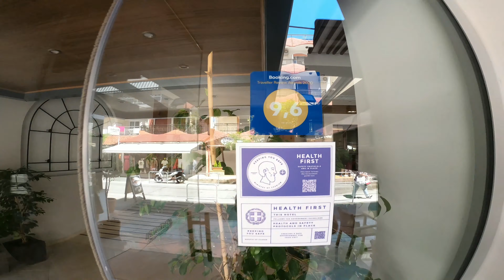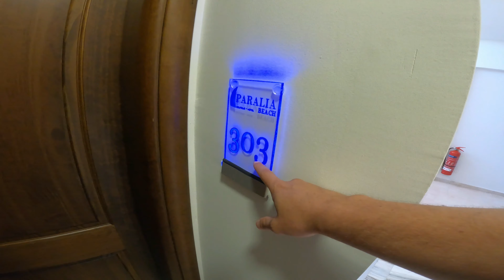Cum arata unde este si cat costa camera la cel mai nou si mai interesant hotel din Paralia Katerini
Cum arata unde este si cat costa o camera la cel mai nou si interesant hotel din Paralia Katerini
Noi ne vedem săptămâna viitoare
Pana atunci v-am pupat și Pace
PS
Un calator
   ghidul tau online !!!